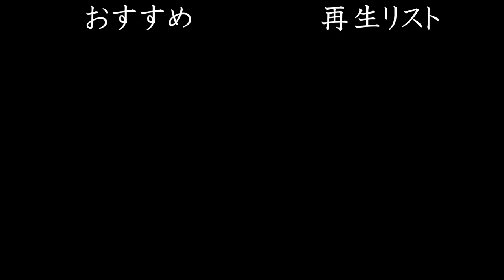気付かないうちにはまっているかも。